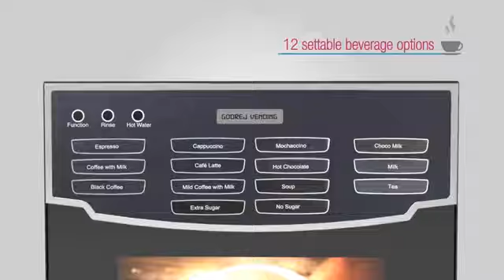Godrej Vending Machine - Minifresh Bean 2 Cup